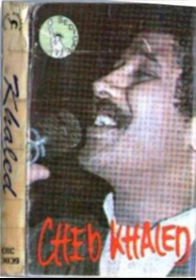**cheb khaled Dik chira nebghiha bezaf**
album-darou fina journal
-dalali ha dalali 2
-Douni lelbhar yakoulni
-Alaach twelfini nebghik
-Dik chira nebghiha
-El marssem